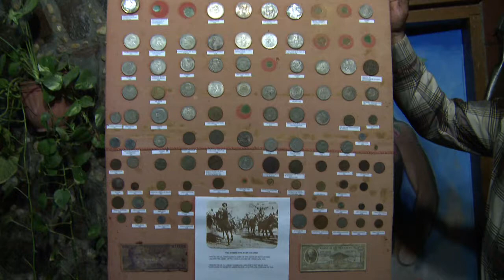Hotel Posáda Del Idálgo Home Of Zorro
Legend has it that the site where the Hotel Posáda del Idálgo stands is where the home of Zorro stood. So of course the hotel makes a big deal of that, with statues and a happy hour every night where Zorro shows up and sings and dances.

El Fuérte was a chief trading post for silver miners and gold seekers from the Urique and Batopilas mines in the nearby Sierra Madre mountains and their branches.

Mining experts discovered large deposits of Placer gold along the El Fuérte River. Most of these deposits sit roughly 300 feet from the river's edge. That means that treasure hunters with a metal detector have a good chance to find some nice nuggets.